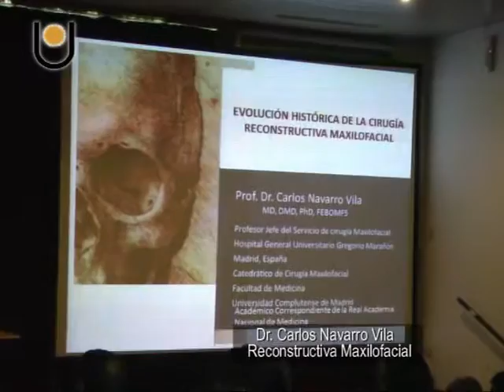Facultad de Odontología de la U N N E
Se vienen cursos de Posgrado . . .